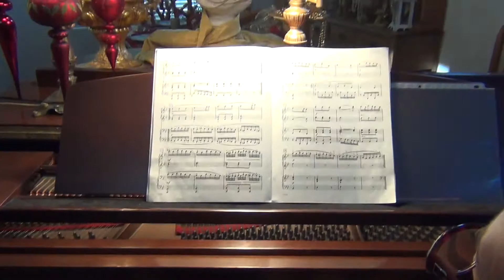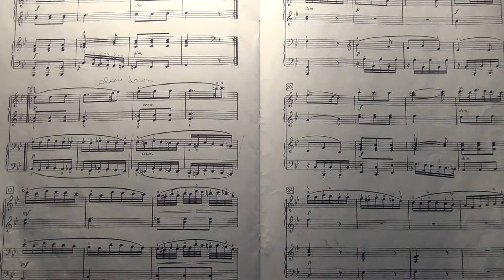20151230 Piano Duet